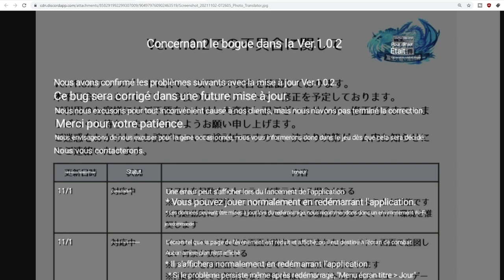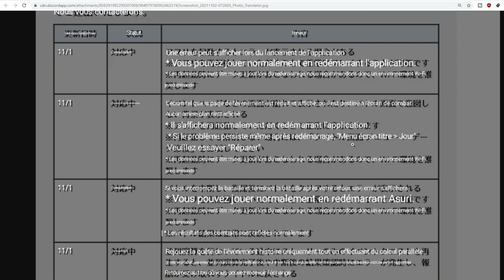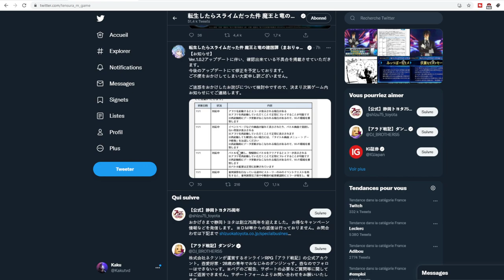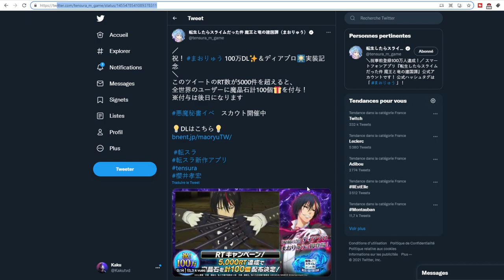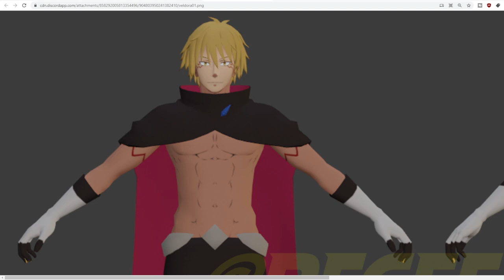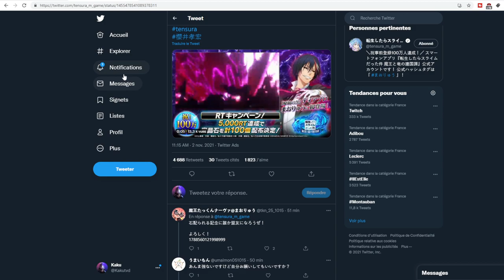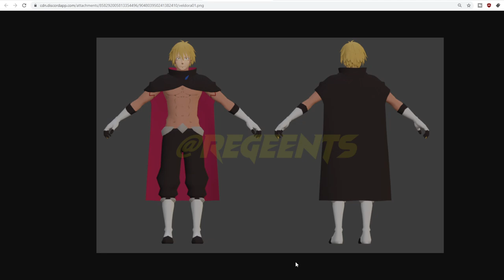NOUVELLES RECOMPENSES VELDRA FORME HUMAINE? REACTION DES DEVS! 1000 000 DL SLIME ISEKAI MEMORIES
VELDRA FORME HUMAINE BIENTOT ?REACTION DES DEVS! 1000 000 DL SLIME ISEKAI MEMORIES